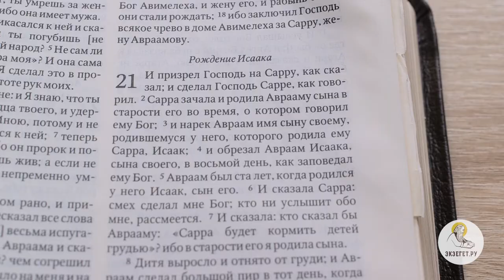Бытие. Глава 21. Сергей Худиев. Ветхий Завет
Библейский портал Экзегет.ру представляет цикл бесед о Книге Бытия.
Сегодня мы с вами читаем двадцать первую главу.
И призрел Господь на Сарру, как сказал; и сделал Господь Сарре, как говорил.
Сарра зачала и родила Аврааму сына в старости его во время, о котором говорил ему Бог;
и нарек Авраам имя сыну своему, родившемуся у него, которого родила ему Сарра, Исаак;
и обрезал Авраам Исаака, сына своего, в восьмой день, как заповедал ему Бог.
Авраам был ста лет, когда родился у него Исаак, сын его.
И сказала Сарра: смех сделал мне Бог; кто ни услышит обо мне, рассмеется.
И сказала: кто сказал бы Аврааму: «Сарра будет кормить детей грудью»? ибо в старости его я родила сына.
Дитя выросло и отнято от груди; и Авраам сделал большой пир в тот день, когда Исаак отнят был от груди. (Быт. 21:1-8)
Происходит чудесное событие, которое предсказано было задолго до этого. Рождается сын от пожилой, очень пожилой пары Авраама и Сарры. И мы видим, что это событие увенчивает долгие, долгие, долгие десятилетия терпения. Мы видим, что проходит огромное время перед тем, как Бог пообещал Аврааму и это обетование исполнилось. И тут Священное Писание научает нас терпению. Божие обетование непременно исполнится в свое время, даже если кажется, что это невероятно, даже если кажется, что это невозможно. Бог непременно исполнит то, что он обещал. Но может пройти большое время. Мы должны проявлять терпение.
Ребенок назван Исаак, то есть смех, поскольку Сарра сказала, что всякий, кто об этом услышат – рассмеется. Чудесным образом Сарра становится способна и к тому, чтобы выносить, и к тому, чтобы родить ребенка, и к тому, чтобы его вскормить. Мы видим, как здесь происходит чудо, сверхъестественное Божественное вмешательство. И Исаак рождается не обычным, естественным порядком - он рождается в результате чудесного Божественного вмешательства. Конечно, он рождается у супругов в результате их супружеского общения. Но мы видим здесь один из библейских примеров того, как происходит чудо. И ребенок рождается неким удивительным, необычным образом.
И увидела Сарра, что сын Агари Египтянки, которого она родила Аврааму, насмехается,
и сказала Аврааму: выгони эту рабыню и сына ее, ибо не наследует сын рабыни сей с сыном моим Исааком.
И показалось это Аврааму весьма неприятным ради сына его.
Но Бог сказал Аврааму: не огорчайся ради отрока и рабыни твоей; во всем, что скажет тебе Сарра, слушайся голоса ее, ибо в Исааке наречется тебе семя;
и от сына рабыни Я произведу народ, потому что он семя твое. (Быт. 21:9-13)
Исмаил уже подросток в это время, и он насмехается над Исааком. И возникает опять это соперничество между Саррой и Агарью. Сарра требует от Авраама прогнать Агарь и ее сына для того, чтобы обеспечить место Исааку - чтобы Исаак был наследником. Почему? Потому что Исаак - дитя обетования. С одной стороны, Исаак - это младший ребенок. Измаил значительно старше, но поскольку Бог родил этого ребенка сверхъестественным образом … почти сверхъестественным конечно. Это отметим еще раз. Это результат супружеской жизни, но в таких невероятных обстоятельствах, что это чудо, которое совершает Бог. Именно Исаак становится носителем обетования.